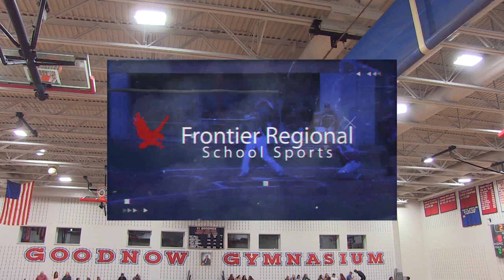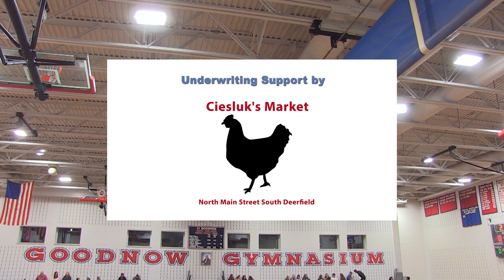Frontier Regional Girls Basketball v Palmer DIII Preliminary